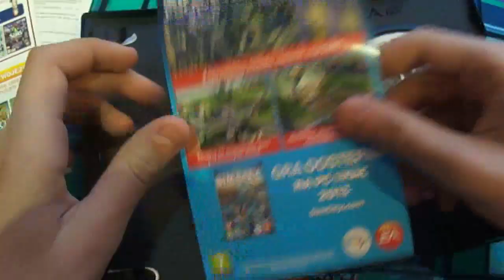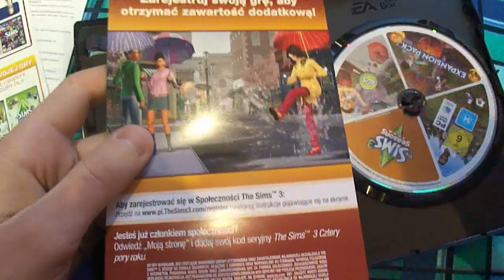The Sims 3 Cztery Pory Roku - UNBOXING PL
+-+-+-+-+-+-+-+-+-+-+ CZYTAJ OPIS +-+-+-+-+-+-+-+-+-+-+

Jeśli odcinek Wam się spodobał, nie zapomnijcie kliknąć łapki w górę, napisać pozytywnego komentarza izasubskrybować mojego kanału. Z góry dziękuję i pozdrawiam :).